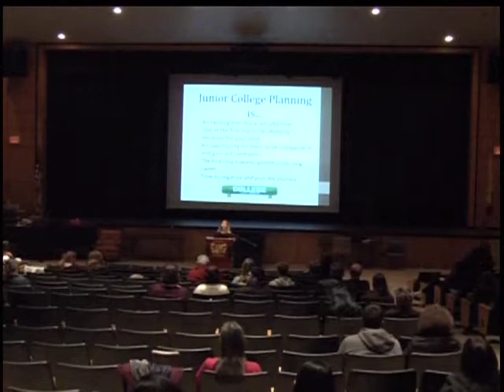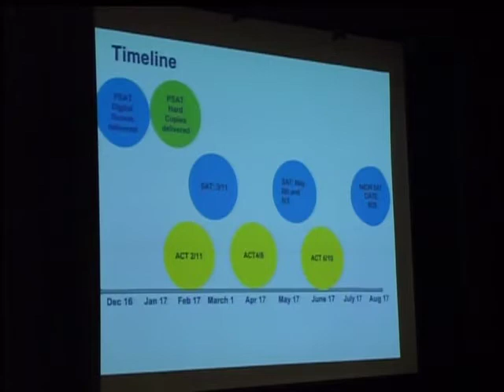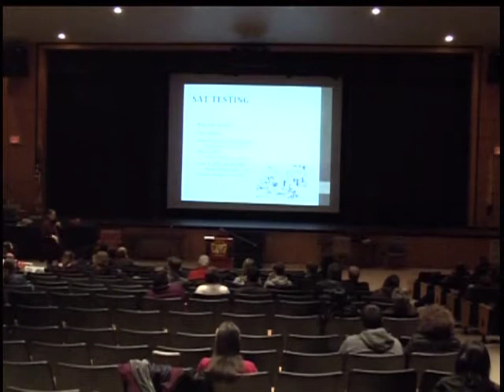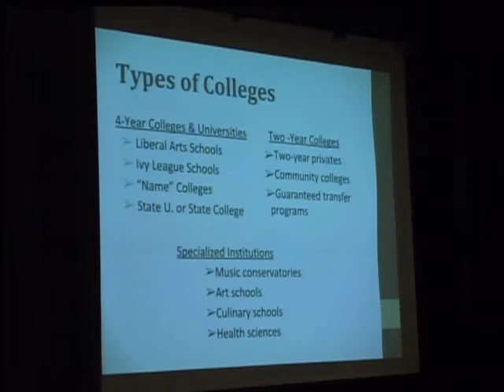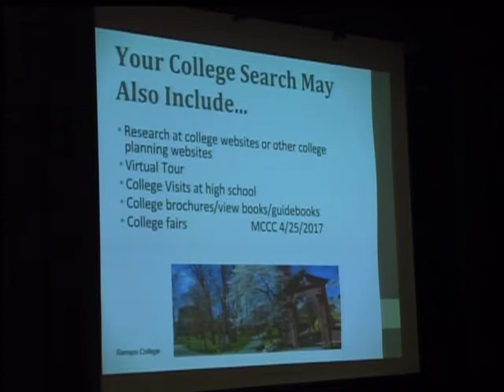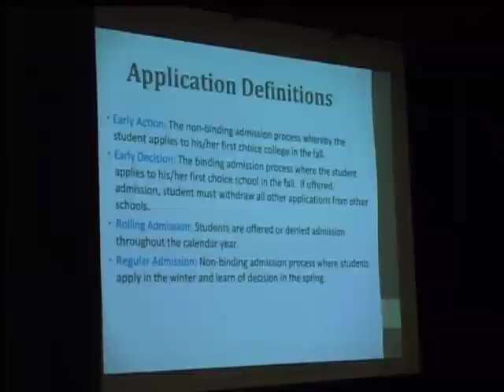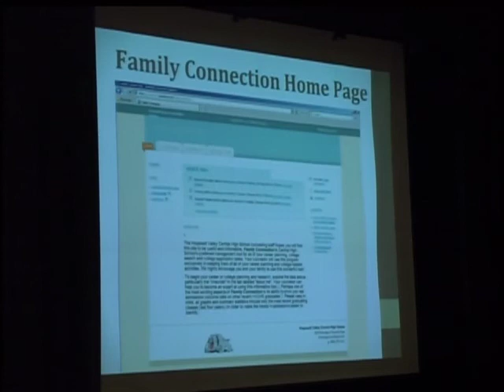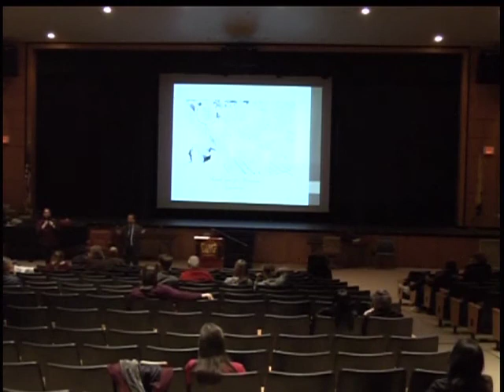Junior College Planning Night